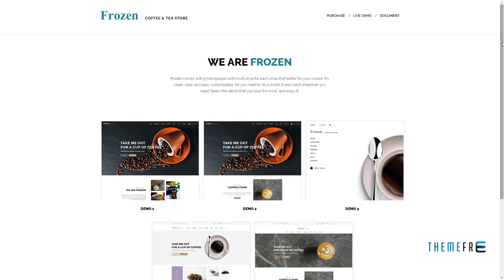Ap Frozen Shopify Theme Clifton Eustace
ThemeForest Files Included Layered PNG, Layered PSD, HTML Files, CSS Files, JS Files, PSD

 Columns 3

 Layout Responsive

 Tags coffee, drink, frozen theme, healthy, shop online, shopify theme. shopify template, tea, website template